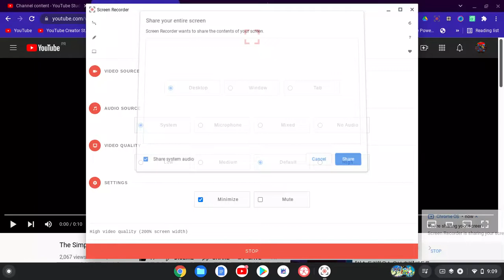The Simpsons References In SpongeBob SquarePants Pt. 2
Reference
1. The Backgroud of The Simpsons
2. The Yellow Text
3. Looks Like The Simpsons Logo